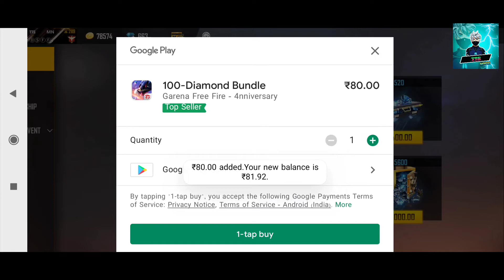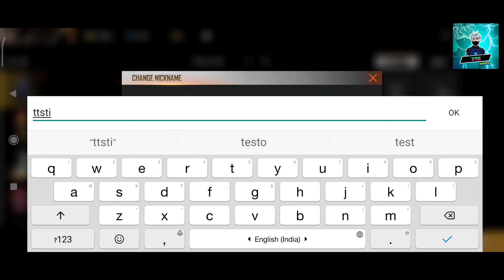Mari intha మోసమ bro.😭😭Arctic blue bundle event gone after spending 1500 diamonds.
Go 1k.plz every one share and support.